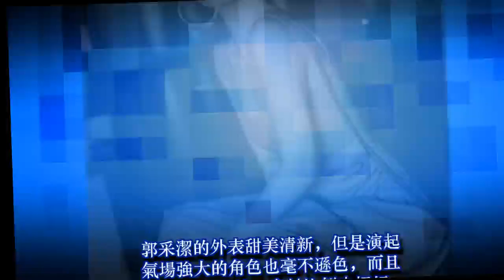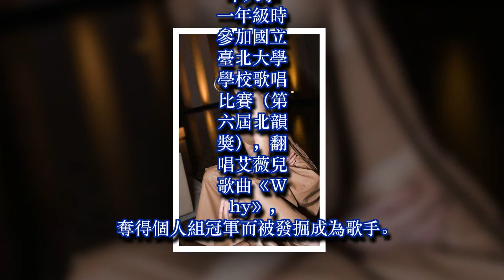真是小瞧了郭采潔，沒想到穿皮裙這麼有料，網友：快趕上柳岩了！